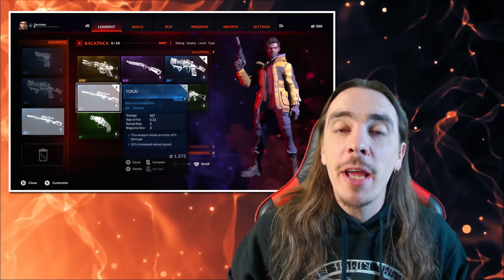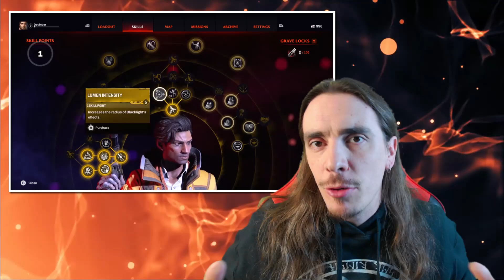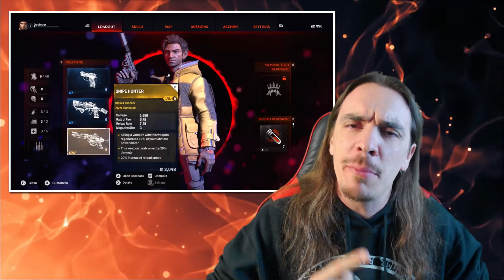REDFALL: Arrivano le prime PREVIEW e tanti DETTAGLI! ♠ XBOX GAME PASS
Buonsalve people, eccoci a una nuova puntata di informazione! Stavolta tocca a Redfall, perchè oggi sono state condivise decine di preview da parte della stampa specializzata, ricche di dettagli e curiosità, che mi hanno fatto alzare l'hype verso il prossimo titolo di Arkane in arrivo il 2 maggio!